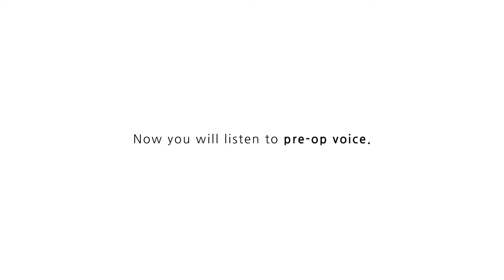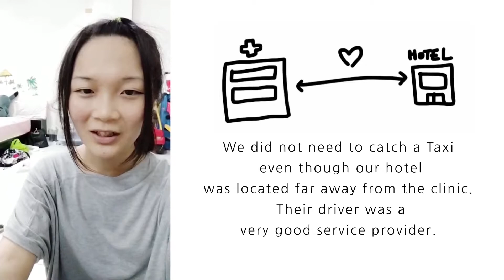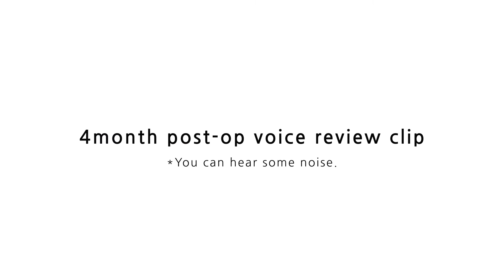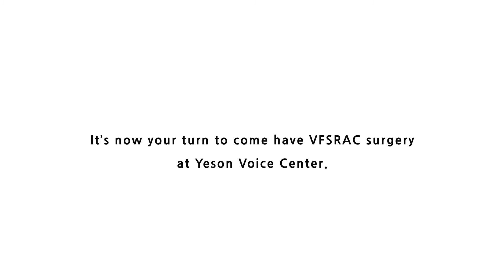YESON VOICE CENTER-VFSRAC surgery review of our Taiwanese patient :)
"I was afraid of sounding male in the event of emergency but this surgery has alleviated all my concerns."

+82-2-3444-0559